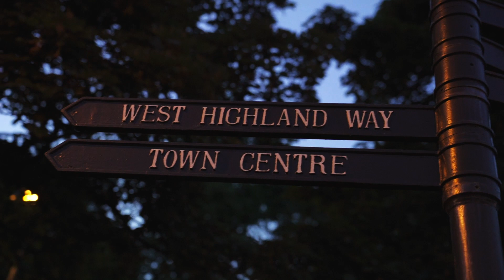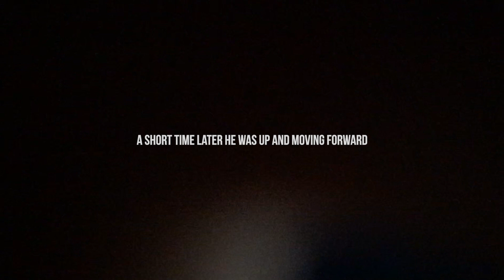2018 WEST HIGHLAND WAY RACE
In late June, Christiañ Stewart, assembled his merry band of misfits and took off across the pond to run a 95 mile race in Scotland. This film documents the race from their perspective.

This is NOT an official West Highland Way Race video (although I would love the opportunity to create one in the future). No stunt doubles or models were used in the making of this film.

A huge thanks to RD Ian Beattie for a spectacular event! Our crew would like to personally thank a particular unknown gentleman at the Lundavra checkpoint who kindly tended to our runner in a last ditch effort to get him up and moving again. Special thanks to Tracy McAleese for finding, and kindly returning my lost gloves!

The West Highland Way Race started at Milngavie Railway Station (7 miles north of Glasgow) at 1 a.m. on Saturday 23rd June 2018 and finished in Fort William. Racers had 35 hours to complete the event.

The 95 mile race includes 14,760ft of ascent. Christiañ ran an extra five miles to the start line (that’s all I have to say about that)!

Finish Time – 29:59:33

Team:
Christiañ Stewart – Runner
Sandra Garrett – Pacer/Translator
Doug Stewart – Driver/Support
Jesse Kokotek – Videographer/Instigator

The Cure

There is going to be a point in our lives in which we will not have the physical ability to run these distances and participate in these events! Take the opportunity now to document your successes, completions, and wins in order to have something to look back upon! Lets talk!